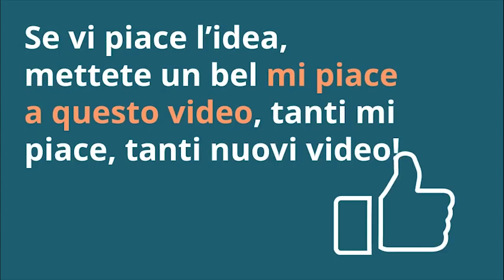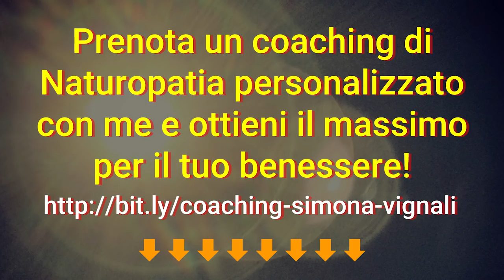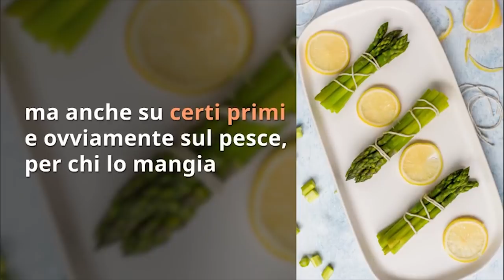NON BUTTERAI mai più le BUCCE di LIMONE dopo aver visto QUESTO VIDEO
Fai un detox totale in 7 giorni, è semplice e veloce!

Questa è la soluzione più pratica, gustosa e adatta a tutti per depurare tutto il corpo in modo naturale ❇️

Ciao amici! Cosa facciamo con le bucce di limone, dopo averlo spremuto o usato per le nostre ricette? Se la risposta è "lo butto via", in questo video vi faccio vedere 4 usi creativi delle bucce di limone per la salute e la cucina!

Simona Vignali